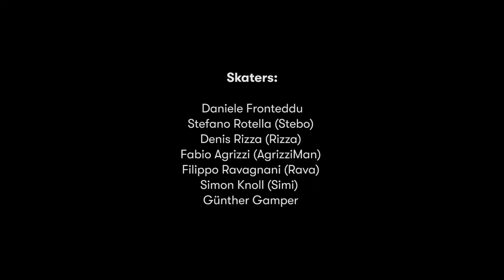funlimited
Throwback A couple of years ago, the talented @comet.productions came to Barcelona with a group of Italian core sk8ers to try the Unlimited kits. Electric Skateboarding is so much fun! Take a look at their experience.